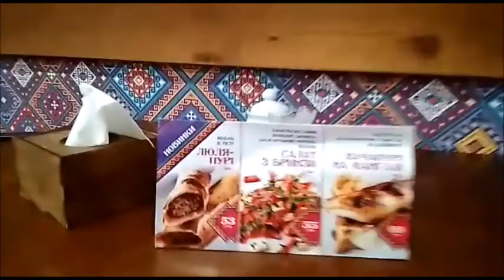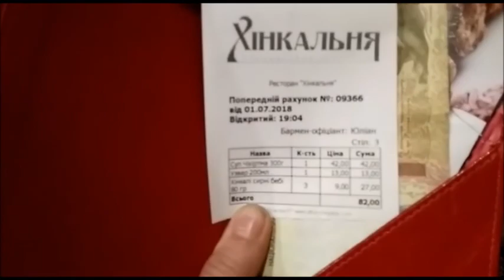Кому нужна грузинская кухня в Украине!? Леопарк Ровно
Первый поход в кафе с грузинской кухней и такое фиаско:-)